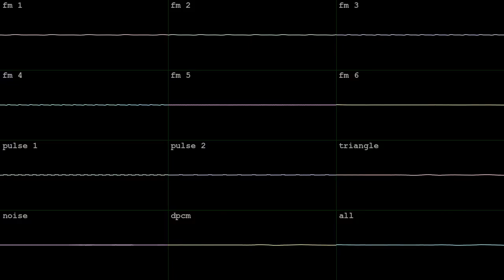starlight commando [2A03 + VRC7]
made in 0cc-FamiTracker for NES with VRC7!  entered to BotB's VRC VII Lost In Space on Mar 6 2022.  wave vid made in corrscope